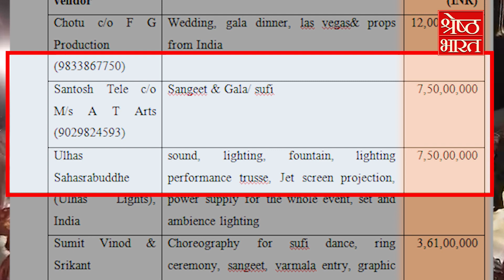SAURABH CHANDRAKAR की शादी में खाने की एक प्लेट की कीमत जानकर चौंक जाएंगे आप| Hindi News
ED की जांच में महादेव ऐप की शादी के खर्चे के बारे में सुनकर तो दुनिया का रहीस से रहीस आदमी अपना सिर पकड़ लेगा. श्रेष्ठ भारत के हाथ जो दस्तावेज लगे हैं उसमें शादी के खर्चे को लेकर चौंकाने वाले खुलासे किए गए हैं. 10 से 14 फरवरी तक चले इस शादी के फंक्शन के केवल खाने पर ही 12 करोड़ रुपये खर्चे गए यानि शादी में खाने की एक प्लेट की कीमत भी कई लाख रुपयों में थी. संगीत और सूफी शाम पर साढ़े सात करोड़ रुपये लुटाए गए. लाइट और साउंड पर भी साढ़े सात करोड़ रुपये का खर्चा किया गया. कोरियाग्राफी से लेकर वरमाला एंट्री के ग्राफिक्स पर 3 करोड़ 61 लाख रुपये का बिल अदा किया गया. वैदिक गायकों को 13 लाख की फीस दी गई. शादी में चित्रकारी के लिए 35 लाख रुपये का बिल अदा किया गया. शादी में फोटोग्राफी करने वालों को 15 लाख रुपये दिए गए. वीडियो और सिनेमेटोग्राफर को करीब 26 लाख रुपये दिए गए. मेकअप आर्टिस्ट और हल्दी के लिए खरीदी गई चीजों पर 1 करोड़ 14 लाख रुपये अदा किए गए. शादी के कार्ड और गिफ्ट हैंपर में 38 लाख 20 हजार रुपये का खर्चा आया. सौरभ चंद्राकर और उसके रिश्तेदारों के कपड़ों पर ढाई करोड़ रुपये का खर्चा आया. सौरभ चंद्राकर की शादी में महिलाओं के कपड़ो के लिए 1 करोड़ 10 लाख रुपये चुकाए गए. दुबई के होटल को फूलों से सजाने के लिए करीब 2 करोड़ के फूल लगाए गए और ICE SCULPTURIST को उसकी सर्विसेज के लिए 1 करोड़ रुपये की अदायगी की गई. कुल मिलाकर खर्चा हुआ 39 करोड़ 52 लाख रुपये. सबसे ज्यादा पैसा बॉलीवुड के सितारों को दिया गया. शादी में नाचने आए बॉलीवुड के सितारों को कुल 106 करोड़ रुपये की रकम हवाला के जरिए अदा की गई. अंदाजा लगाना मुश्किल नहीं है कि शादी में PERFORM करने वाले बॉलीवुड कलाकारों ने अपने एक-एक ठुमके के एवज में लाखों रुपयों की रकम वसूली थी. अब ईडी की जांच के दायरे में आए बॉलीवुड के सितारों को अपने एक-एक ठुमके का हिसाब देना होगा जो उन्होंने सौरभ चंद्राकर की शादी में लगाए थे.

The poorest of the poor in the world will be shocked to hear about the expenses incurred on Mahadev App's wedding in the ED investigation. Shocking revelations have been made regarding the wedding expenses in the documents which have been obtained by Shrestha Bharat. In this wedding function which lasted from 10th to 14th February, Rs 12 crores were spent on food alone, which means the cost of even one plate of food at the wedding was several lakhs of rupees. Seven and a half crore rupees were spent on music and Sufi evening. An expenditure of Rs 7.5 crore was also spent on lights and sound. A bill of Rs 3 crore 61 lakh was paid for everything from choreography to graphics of varmala entry. Vedic singers were given a fee of Rs 13 lakh. A bill of Rs 35 lakh was paid for painting at the wedding. Those who did photography at the wedding were given Rs 15 lakh. The video and cinematographer were given around Rs 26 lakh. Rs 1 crore 14 lakh was paid for things purchased for makeup artists and turmeric. The expenditure on wedding cards and gift hamper was Rs 38 lakh 20 thousand. An expenditure of Rs 2.5 crore was incurred on the clothes of Saurabh Chandrakar and his relatives. Rs 1 crore 10 lakh was paid for women's clothes for Saurabh Chandrakar's wedding. About Rs 2 crore flowers were planted to decorate the Dubai hotel with flowers and Rs 1 crore was paid to ICE SCULPTURIST for his services. The total expenditure was Rs 39 crore 52 lakh. The highest amount was given to Bollywood stars. A total amount of Rs 106 crore was paid through hawala to the Bollywood stars who came to dance at the wedding. It is not difficult to guess that the Bollywood actors who performed at the wedding had collected lakhs of rupees for each dance. Now the Bollywood stars who have come under the scanner of ED will have to give an account of each and every move that they made at Saurabh Chandrakar's wedding.